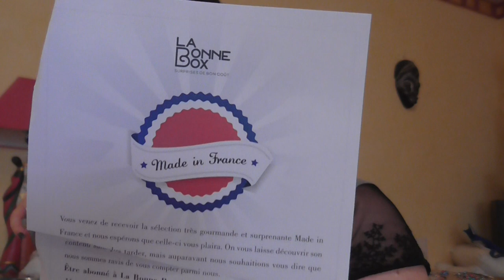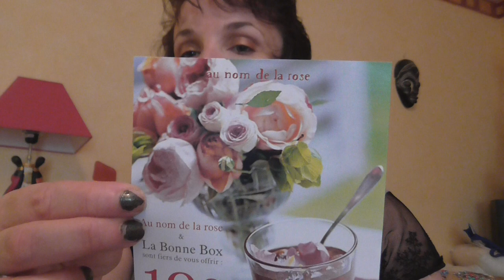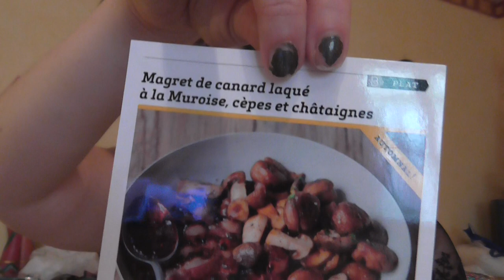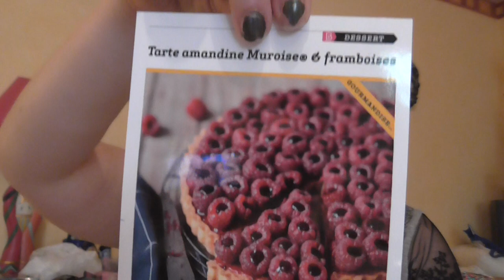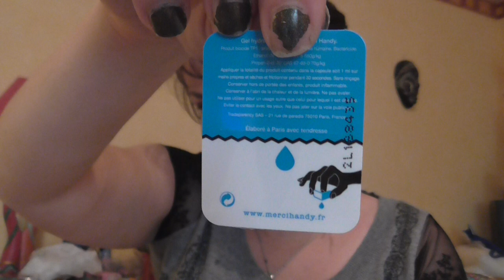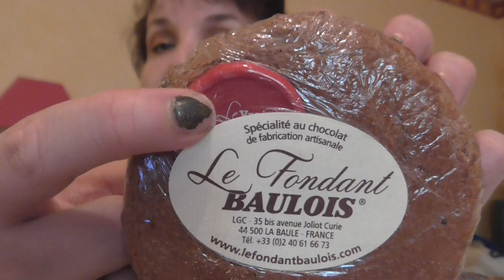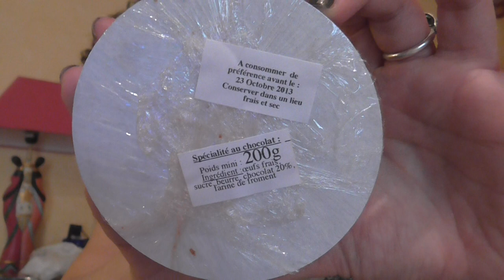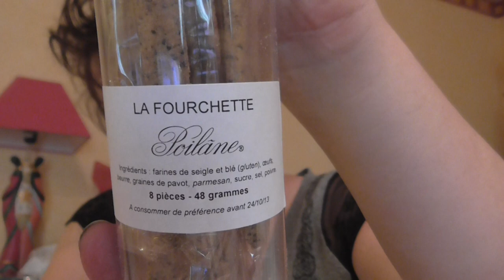La Bonne Box du mois d'octobre